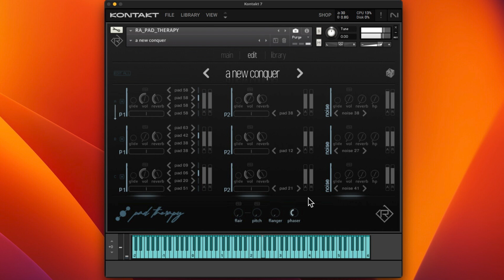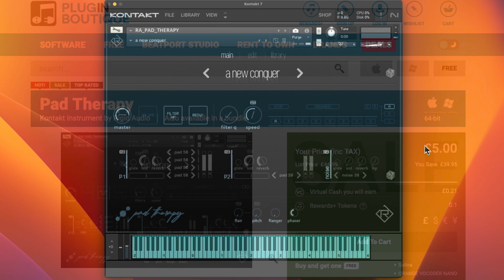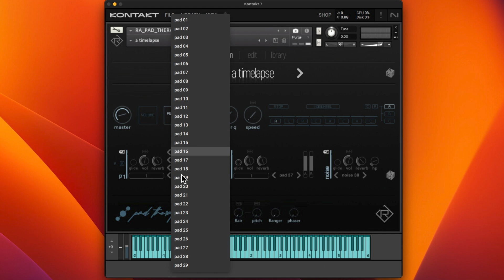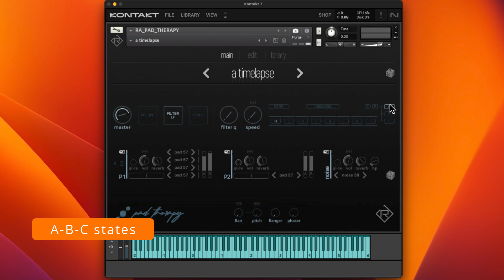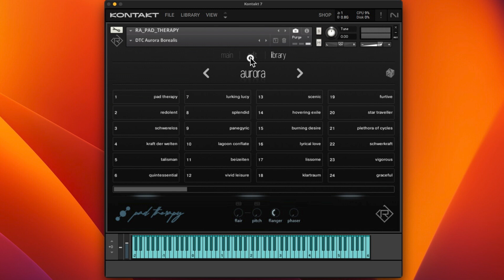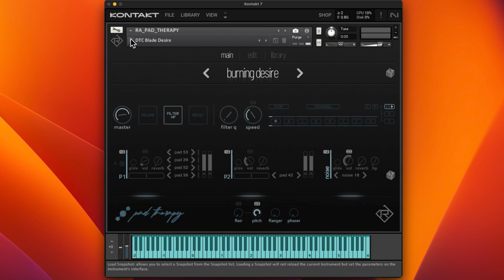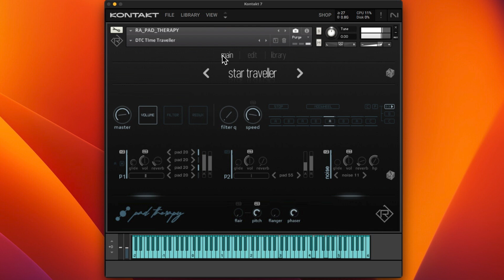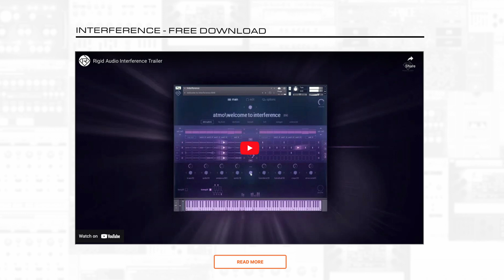RIGID AUDIO - Pad Therapy | Kontakt Instrument - Review + Sound Demo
I go over the Pad Therapy Kontakt instrument from Rigid Audio that I got on Plugin Boutique for only £5. This has a very different way of sequencing using 3 states. The UI needs a bit of work as I found it  hard to read but apart from that I really like it.

0:00 Start
0:18 A New Conquer
1:22 Intro
2:24 How it Works
3:58 A+B+C States
6:16 Modwheel
8:04 Adjusting Sequences
11:00 DTC Snapshots
16:36 Outro